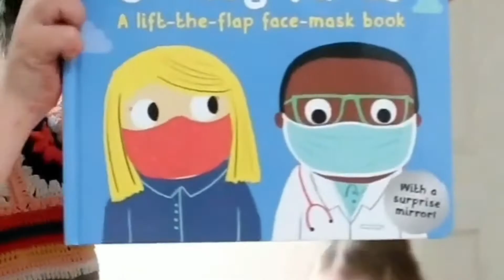Smiley Eyes, Smiley Faces | A lift the flap board book to demystify facemasks for kids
- or at bookshops.

This strikingly simple book is published by Ladybird, written by Dawn McNiff and illustrated by Zoe Waring.
(We rep Dawn.)

Note on the ridiculous music - we wanted Frank Sinatra - but there you go. Copyright.